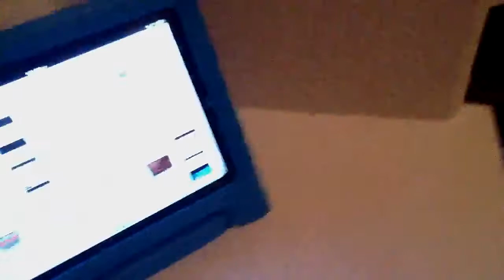100 views on "lps house tour"!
Omg thank you soo much!